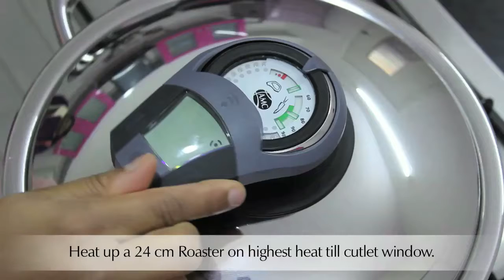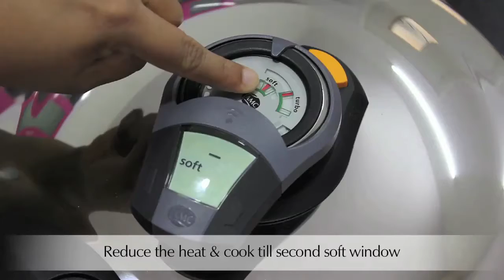AMC Mutton Pulao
Thank you for AMC india for the great creation.

Visit our FB Page: AMC Cookware2U